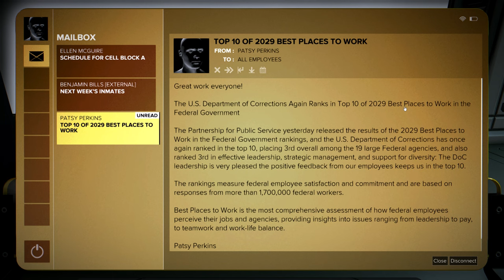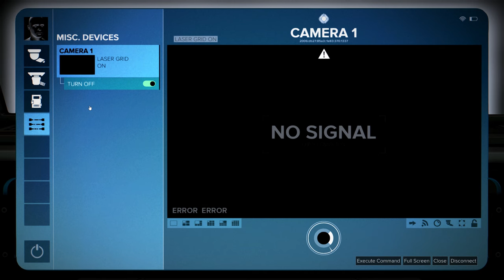Deus Ex: Mankind Divided (PC) | Jensen's Stories | A Criminal Past DLC [3]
A Criminal Past is a single-mission DLC for Deus Ex: Mankind Divided, and I am going to play it for the first time in 2023.  Welcome fellow gamers, join me in this gameplay playthrough of Deus Ex: Mankind Divided A Criminal Past DLC as part of the Jensen's Stories DLC on the PC in 2023.  I've played the full game, and now it is time for me to jump into the DLC missions which are completely new to me, this is my first time playing them all and I'm continuing with A Criminal Past, the last one.  This will be a blind playthrough with commentary.  Deus Ex: Mankind Divided was released in 2016, and these DLCs followed after its release.  This will be a relaxed playthrough, utilizing a hybrid gameplay style based on the needs as I see fit in the moment, this means I'll be action Jensen when I need to be, or stealthy when I need to be, I'll play non-lethal, it'll be a mix of different styles.  I'm going for main mission completion and side quest and secondary mission completion in this game.  This Let's Play of Deus Ex: Mankind Divided A Criminal Past DLC is going to be a whole lot of fun, so I hope you enjoy it.

This is a full Lets Play series of Deus Ex: Mankind Divided Jensen's Stories A Criminal Past DLC with gameplay on the PC in 2023.  I am running the game in DX12 and HD at 1440p, 60FPS, and with the game's maximum highest graphics settings with everything turned on with an NVIDIA GeForce RTX 3080 Ti video card.